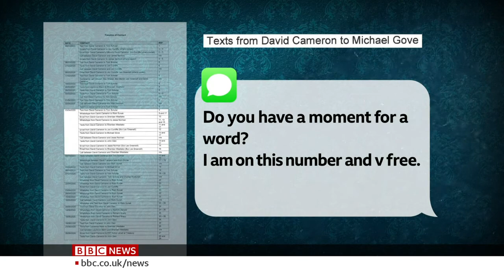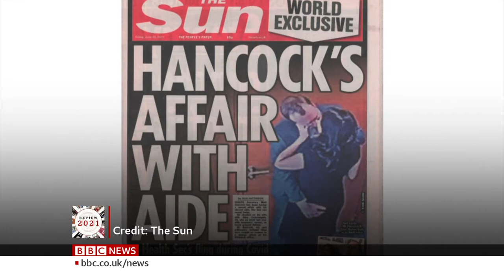Review 2021: The Year in Politics - BBC News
From the battle against the coronavirus pandemic to the fight to slow climate change, and including some of the political controversies of the year, BBC Political Correspondent Helen Catt looks at the stories behind the headlines in her review of the year.